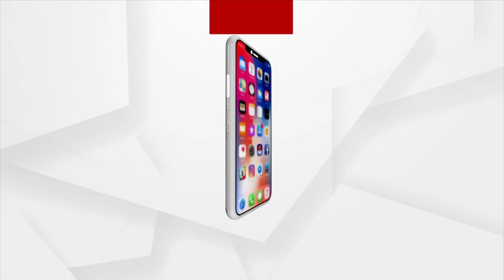ରାଜ୍ୟରେ ବିଜେଡି କନ୍ଦଳ ଜଳଜଳ